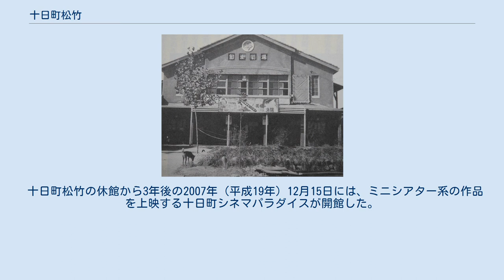十日町松竹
十日町松竹（とおかまちしょうちく）は、かつて新潟県十日町市の十日町娯楽会館にあった映画館。
1968年（昭和43年）12月30日に開館した。
2004年（平成16年）10月23日に起こった新潟県中越地震で建物が半壊し、そのまま休館（事実上の閉館）を余儀なくされた。
 1941年の旬街劇場 1953年の十日町松映 新潟県中魚沼郡十日町の旬街座（じゅんがいざ）では、1938年（昭和13年）に観客69人が死亡する十日町映画館崩壊事故が起こっている。
1941年（昭和16年）春に開館した旬街劇場（じゅんがいげきじょう）が十日町松竹の前身である。
旬街劇場は木造2階建てであり、座席数562席を有する劇場だったが、1953年（昭和28年）3月7日にボイラー室から出火し、劇場と経営者宅の計150坪が全焼した。
観客にけが人はいない。
 旬街劇場の火災から4か月後の1953年7月には、鉄筋コンクリート造2階建てで304席の劇場が再建され、十日町松映（とおかまちしょうえい）という名称で開館した。
戦後の十日町市には十日町松映のほかに十日町映劇（十日町映画劇場、旧・松竹館）もあり、全国の映画観客数がピークを迎えた1958年（昭和33年）にはこの2館だけで年間600本が上映されて36万人が入場した。
 1963年（昭和38年）には十日町松映の隣接地に、座席数100席と小規模な洋画専門館の十日町パレス劇場が開館している。
1965年（昭和40年）には十日町松映・十日町パレス劇場・十日町映劇の3館で12万6000人が入場しているが、7年前のピーク時に比べると1/3程度にまで減少している。
 十日町松映の後継館として、1968年（昭和43年）12月30日、本町5丁目の十日町娯楽会館の1階に十日町松竹が開館した。
なお十日町娯楽会館に隣接して、1938年の映画館崩壊事故の犠牲者を供養する深雪観音旬街堂があったが、後に堂は取り壊されて碑だけが残っている。
 1996年（平成8年）には南魚沼郡六日町（現・南魚沼市）のジャスコ六日町店（現・イオン六日町店）に六日町シネマが開館し、十日町松竹が委託されて運営を行っていたが、六日町シネマは新潟県中越地震後の2006年（平成18年）5月28日に閉館している。
六日町シネマはイベントを行うスペースを映画館にしたため前方に客が座るとスクリーンに人の頭が映ってしまうことから低い席として11月中旬から3月いっぱいの冬場は日本の映画館で唯一、こたつを設置して夏場は座敷になっていた。
また、館内へ飲食物の持ち込みは自由だった。
 2004年（平成16年）10月23日には新潟県中越地震が発生し、震度6強を観測した十日町市は9人の死者を出した。
十日町娯楽会館の建物は半壊して営業の継続が不可能となり、そのまま休館（事実上の閉館）に追い込まれた。
なお、十日町娯楽会館北側から崩れ落ちた壁面の下敷きになった1人が死亡している。
十日町松竹の休館によって十日町市から常設映画館がなくなったが、十日町松竹の経営者は閉館後も映画の移動上映を行っている。
十日町娯楽会館は2012年（平成24年）以後に取り壊され、跡地には2015年（平成27年）6月に十日町産業文化発信館「いこて」が開館している。
 十日町松竹の休館から3年後の2007年（平成19年）12月15日には、ミニシアター系の作品を上映する十日町シネマパラダイスが開館した。
十日町シネマパラダイスは10年後の2018年（平成30年）3月11日をもって閉館し、再び十日町市から映画館がなくなった。